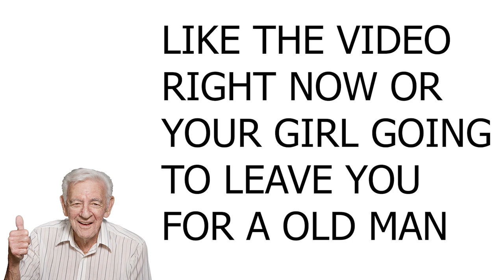She Said She Only Likes OLD MEN | Joovier Trolling on Omegle